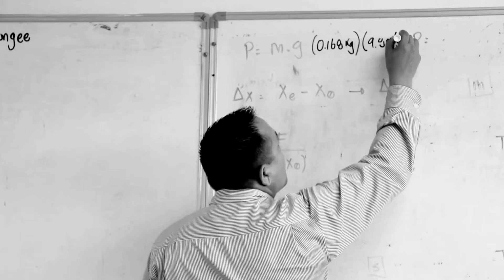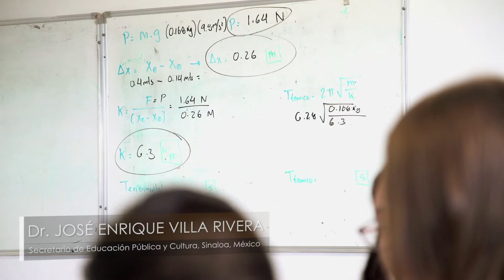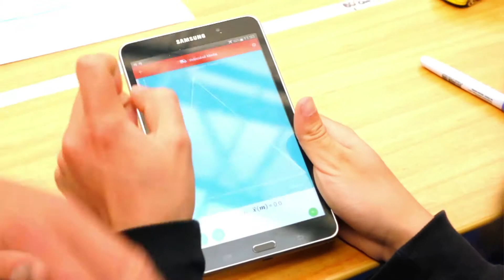Lab4U, cambiando la forma en la que se enseña y aprende ciencia.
Lab4U está democratizando las ciencias y cambiando la forma en la que se enseña ciencia.
Estudiantes, profesores y autoridades de México dan su testimonio.  ¡Revisa el impacto que tiene Lab4Physics en la educación científica!

La primera implementación de Lab4U en México fue realizada gracias al apoyo y financiamiento del Banco Inter-Americano de Desarrollo. Coloboraron en este video y proyecto la Secretaría de Educación Pública y de Cultura de Sinaloa, México y el Centro de Estudios Educativos y Sociales de México.